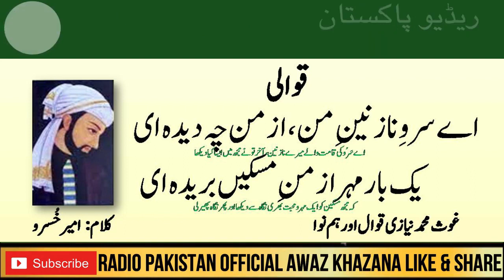QAWWALI | Aiy Sarw e Nazneen e Man Az Man Che Deeda E | Ghous Muhammad Niazi | Ameer Khusroo | Radio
Aiy Sarw e Nazneen e Man Az Man Che Deeda E | Ghous Muhammad Niazi | Ameer Khusroo
Radio Pakistan
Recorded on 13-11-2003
CPU Karachi
Copyrights Reserved with Central Productions Radio PakistanRadio Pakistan's Production & Presentation